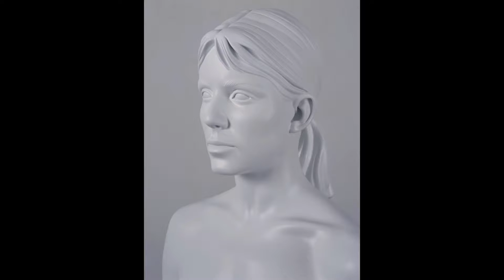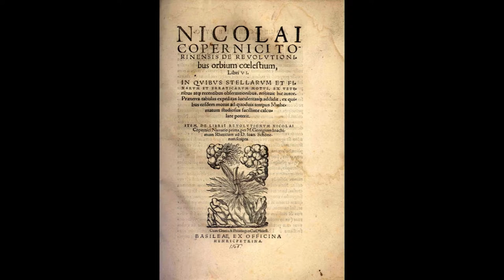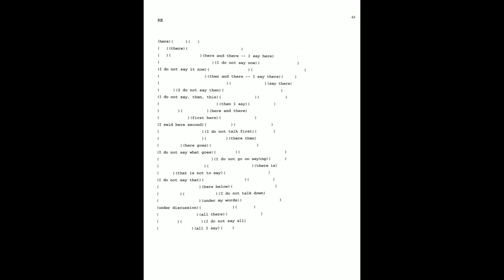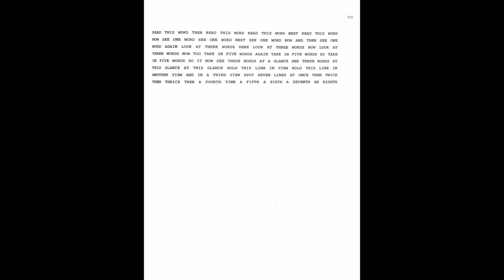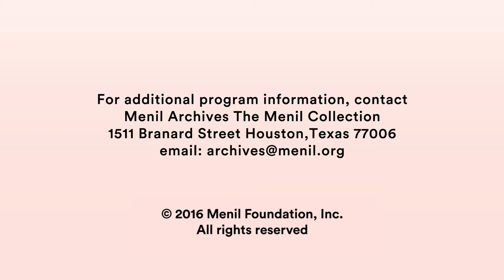Charles Ray: Thought on Sculpture III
Artist Charles Ray discusses subject matter as a formal element in the last of his series of lectures, "Thoughts on Sculpture." Ray will consider themes like subject matter as a formal element; sculpture with holes; and bronze and the work of Rodin, Degas, and Matisse. The series offers a rare opportunity to hear from a contemporary artist who himself has made significant and innovative contributions to the field.

Public program of the Menil Collection, Houston, Texas. Friday, March 4. 2016.